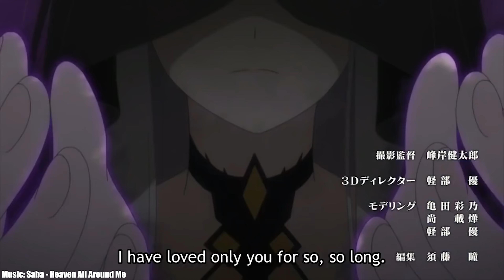re:zero is cool.....i guess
RE:Zero is probably one of my favorite isekai anime out there. My boy Subaru might have the worst life in all of anime. I genuinely think it's one of the best anime out right now as well.